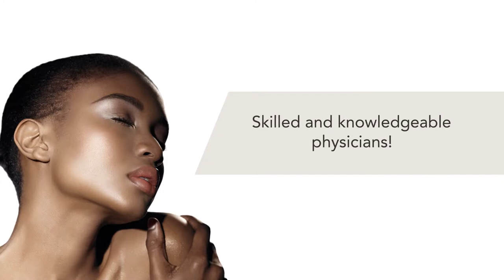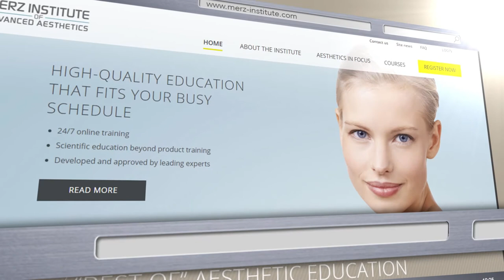Merz Institute of Advanced Aesthetics - MIAA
Introduction to Merz Institute of Advanced Aesthetics.